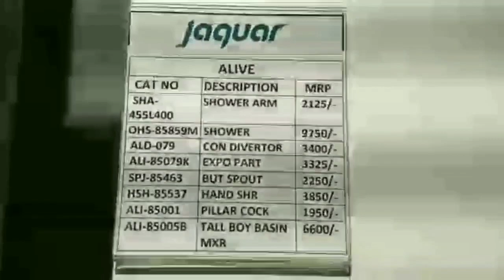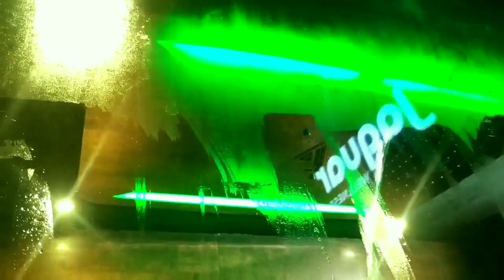Outing Vlog/ வெந்தயக்கீரை புளிக்குழம்பு/ Bathroom Fitting Accessories/Fitting design